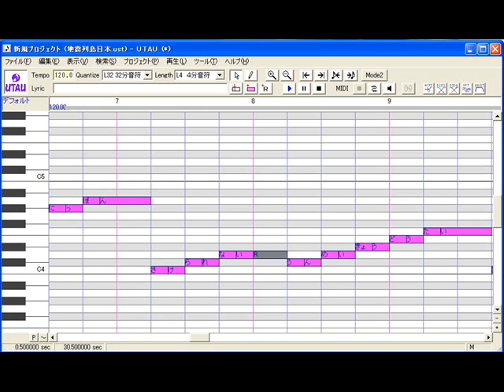ああ地震列島日本 by Eddie Walker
「ああ地震列島日本」の歌を作ってみました。
歌手は、音声合成ソフト（初音ミク？）です。
歌詞＆作曲：エディ・ウォーカー

ガタガタ　ガタガタ　ガタガタ
今日も小さく揺れた
ああ　地震列島　日本
避けられない運命共同体
不安な気持ちでじっと耐える